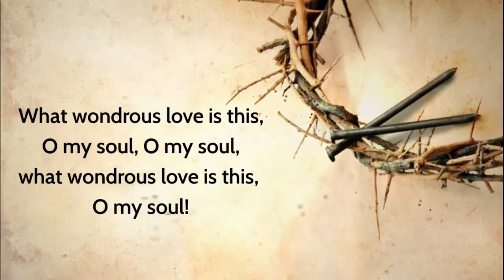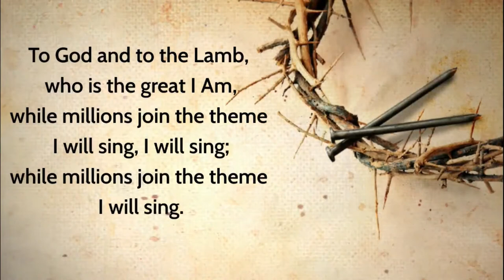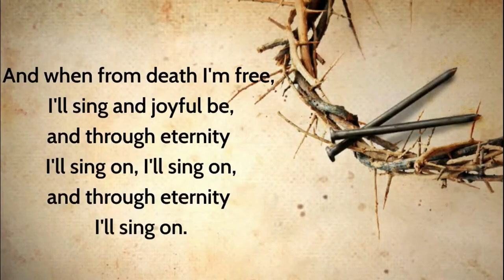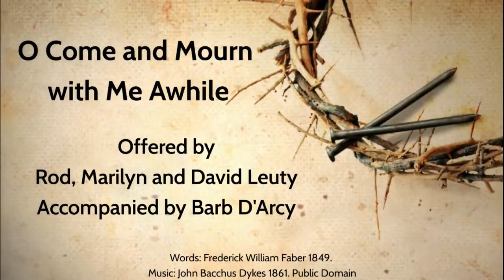Good Friday Ecumenical Community Service held at Delisle Community Chapel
Our three Christian churches in Delisle got together to present this Good Friday 2021 service to you.